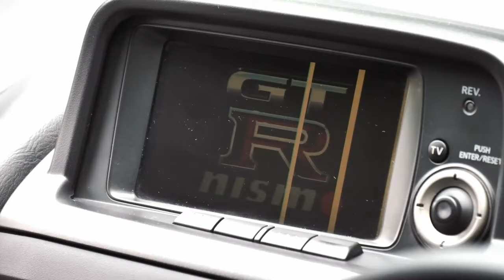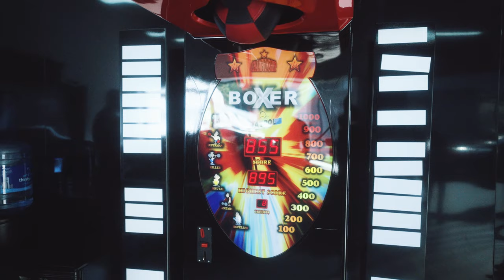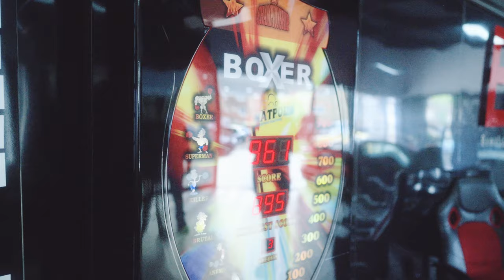LAUNCHING A GTR R34 WITH A PROFESSIONAL BOXER HAMZA SHEERAZ SHOTGUN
We had WBC Silver Middleweight Champion, Hamzah Sheeraz, at the unit this week to test out our new punch machine. As a prize for the highest score, we had a GTR R34 passenger seat experience ready for him. Find out what happens in this weeks video!